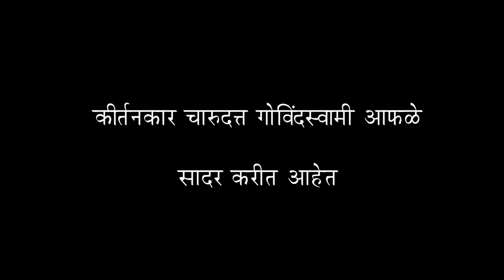Ganesh darshan 1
Kirtan - Charudatta